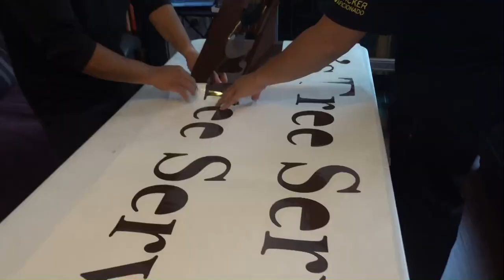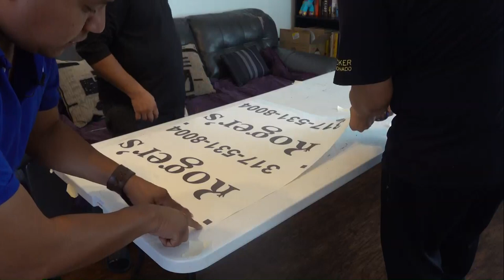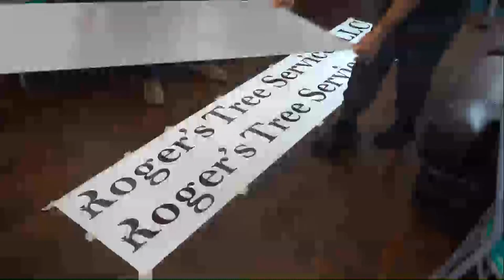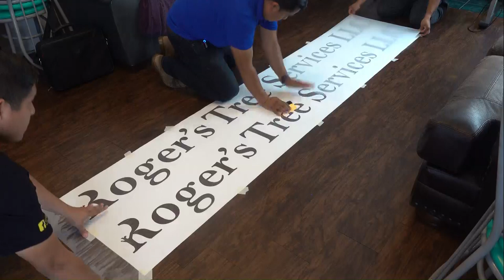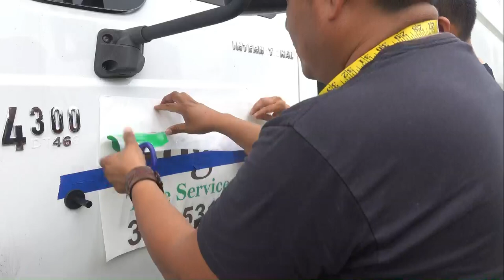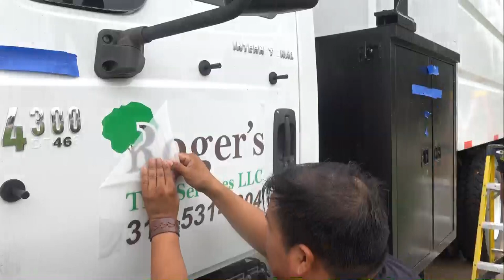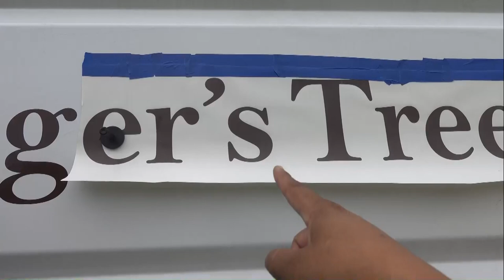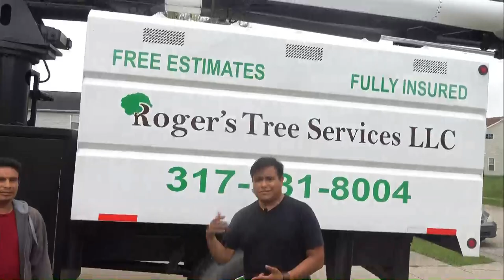como hacer stickers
En este video mostramos como hacer stickers para autos para que empieces tu negocio hoy. Mostramos las herramientas necesarias para hacer la instalación en stickers grandes. Grupo de Facebook